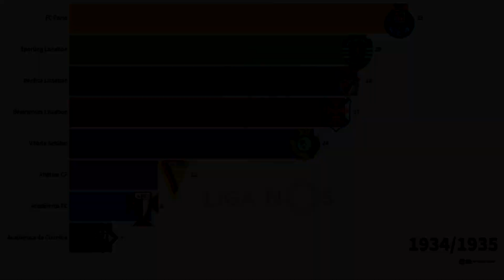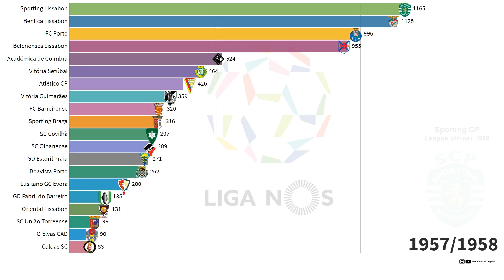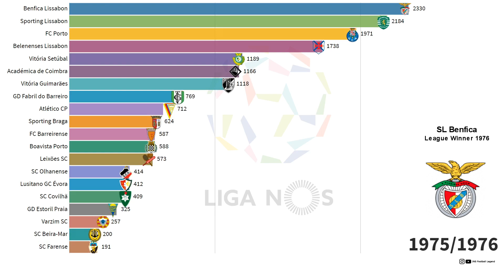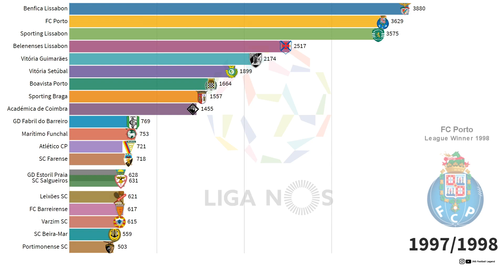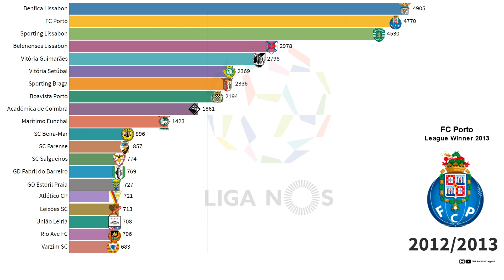1934 - 2020 | PRIMEIRA LIGA | ALL TIME TABLE | WHO WINS IT? | ft. PORTO, BENFICA...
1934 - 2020 | PRIMEIRA LIGA | ALL TIME TABLE | WHO WINS IT?